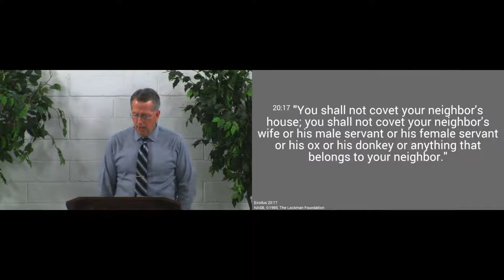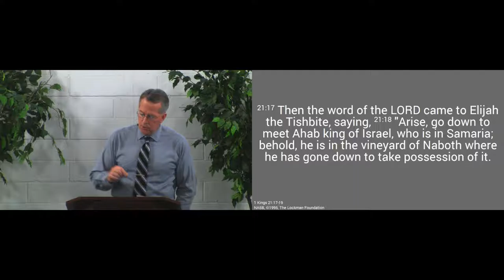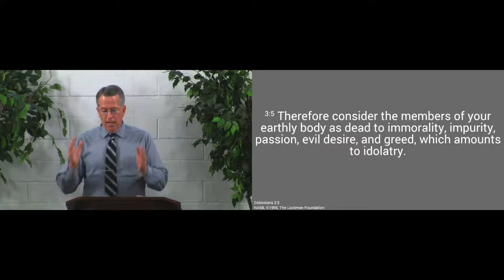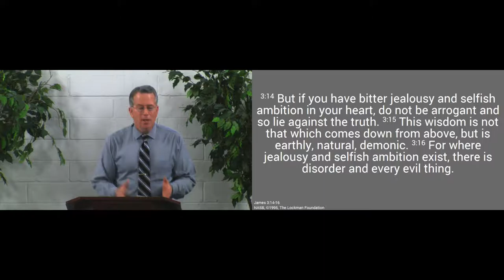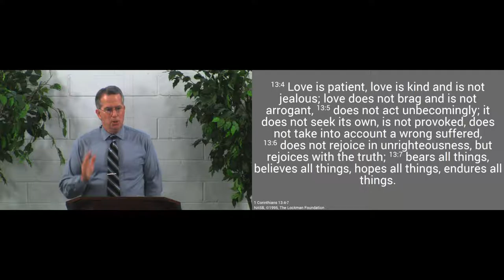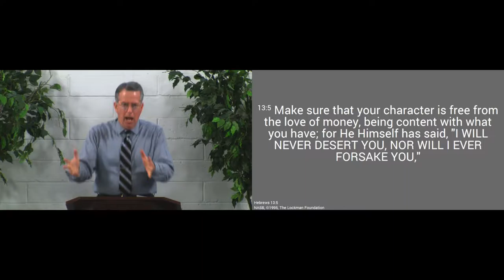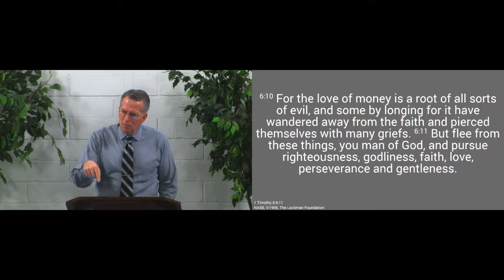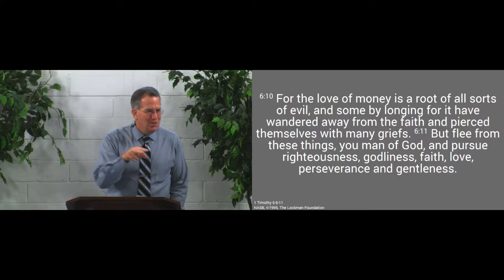161218am - Love God by Being Content with What He's Given You - Exodus 20:17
Don't envy what your neighbor has - be content with the riches the Lord has given you in Jesus.